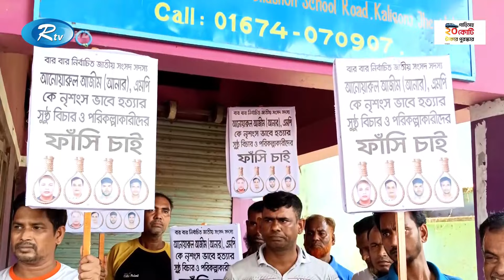এমপি আনারের মৃ'ত্যু'র তেরো দিন পরও মৃ'ত'দে'হ উদ্ধার না হওয়ায় হতাশ পরিবার | MP Anar | Rtv News